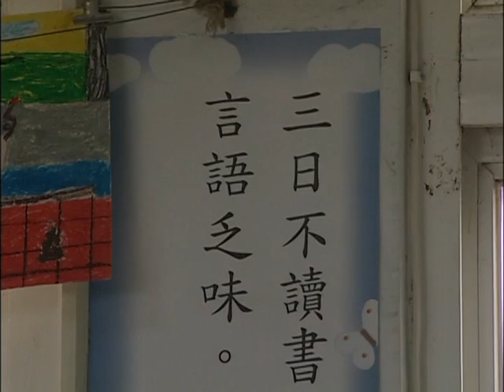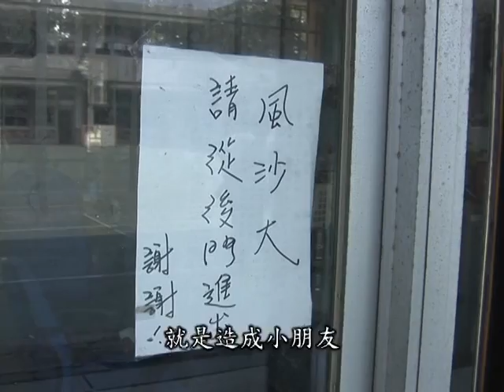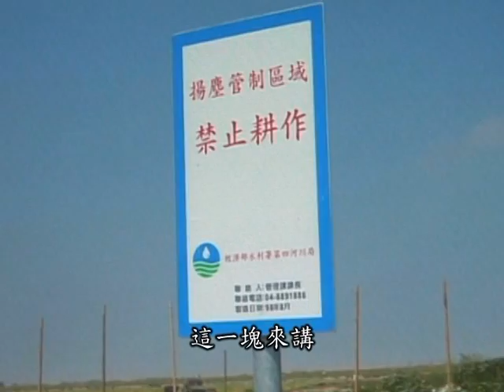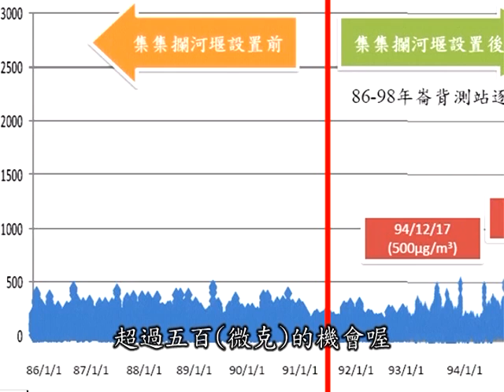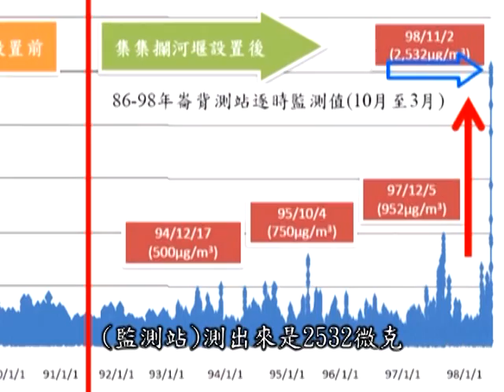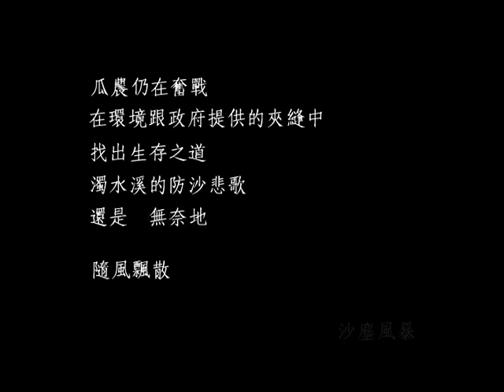2011神腦紀錄片競賽 環境生態特別獎《 沙塵風暴 》